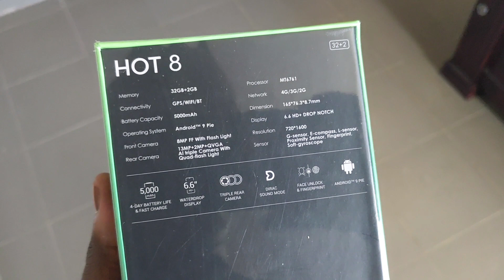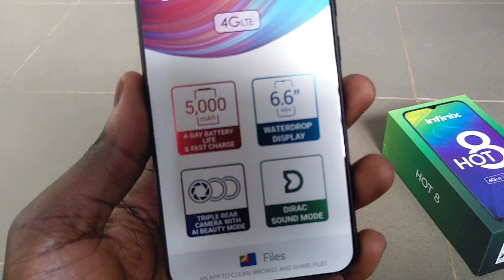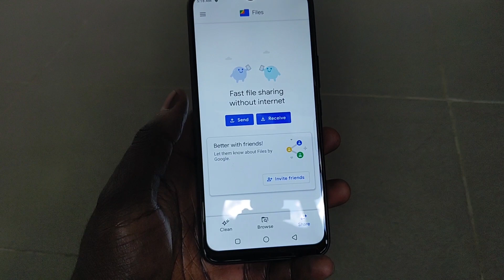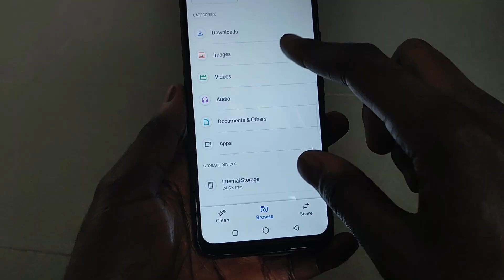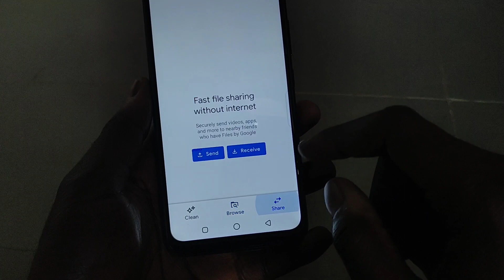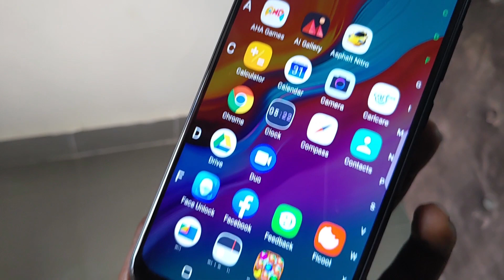Infinix Hot 8 Unboxing and First Impressions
This is the Infinix Hot 8 Unboxing and first impressions. The Phone is available in Kenya for Ksh 11,000 through Jumia and Infinix branded shops countrywide.

At this price, the Infinix Hot 8 is a good deal in my opinion compared to what is being offered by competitors. I will be reviewing this phone is about a week so watch out for the written review of that.

In this video I have also introduced Files by Google app which comes pre-installed. This app helps you manage files in your phone and also makes it easier to send and receive files from friends.